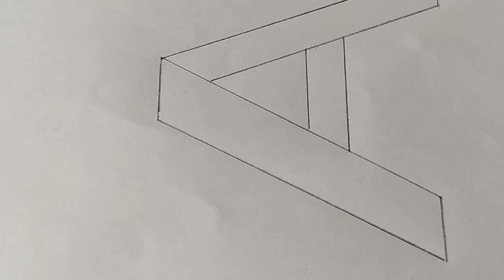Drawing may be bad but the final results will be a surprise... Watch until the end.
I hope you enjoy the video. Painting is so mind calming exercise. You can do this as a hobby..